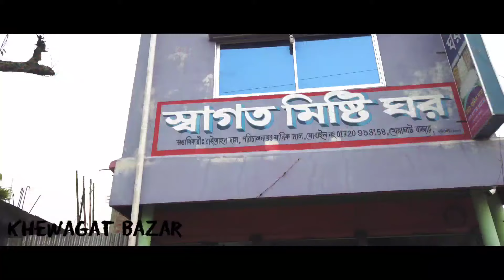খেওয়াঘাট ।। আলোচিত সেই মিষ্টির দোকান !!